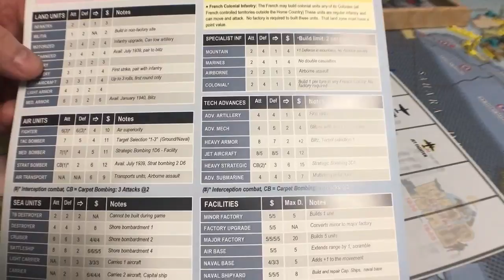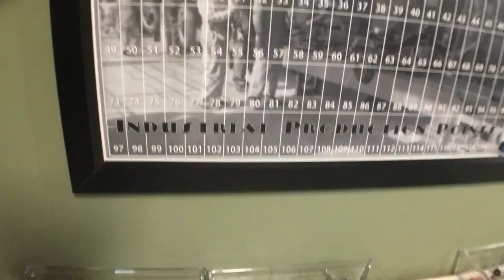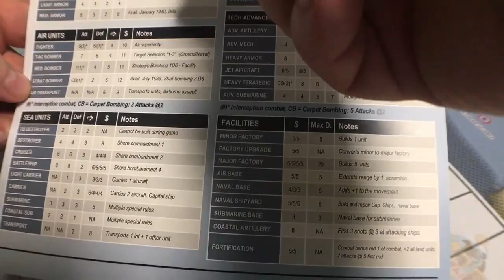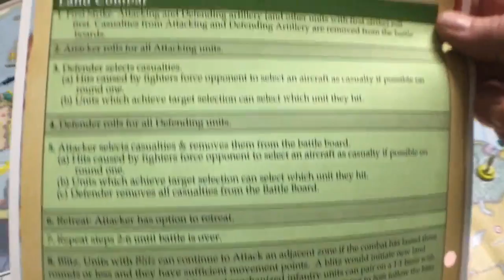How to Play GW-36/Land Combat